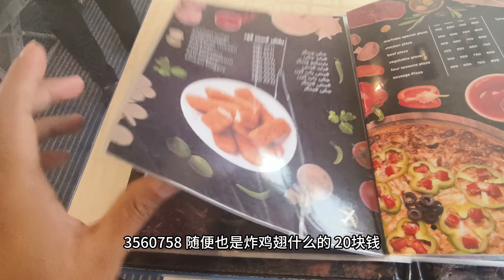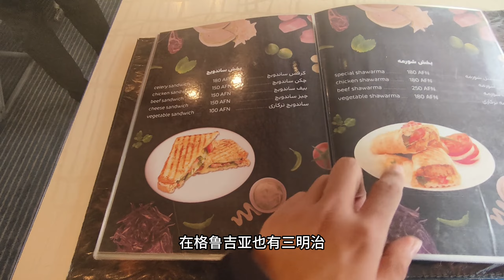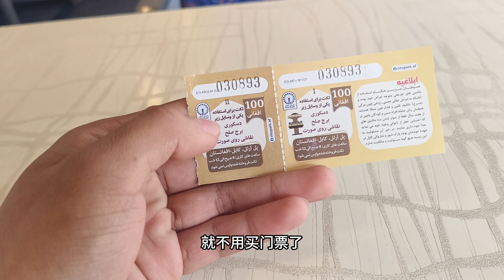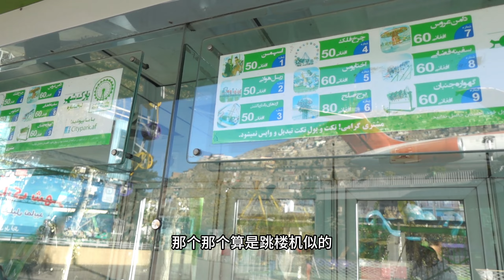在退役飛機上喫飯是一種什麼體驗？揭祕阿富汗網紅飛機餐廳